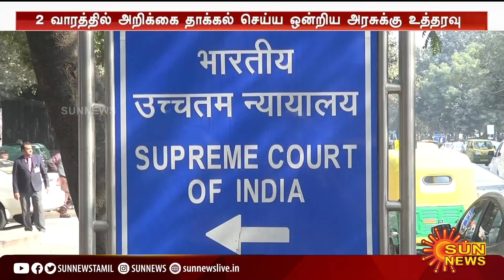எத்தனை காலம்தான் மீனவர்கள் சிறையில் அவதியுற வேண்டும் - ஒன்றிய அரசுக்கு நீதிபதிகள் கேள்வி | Sun News